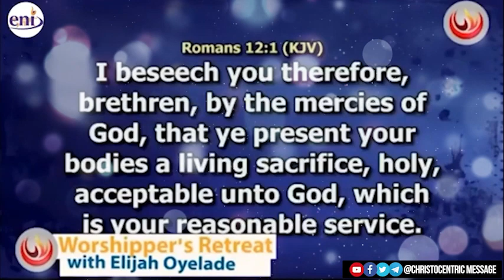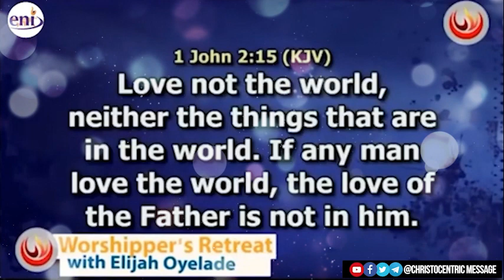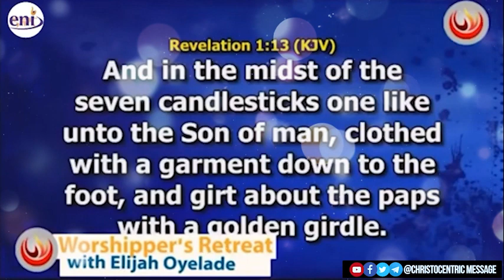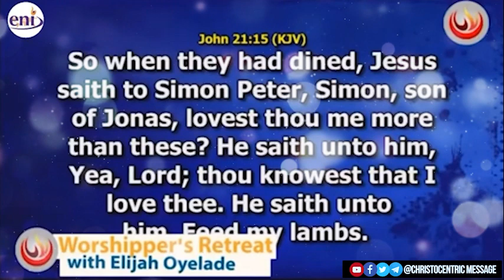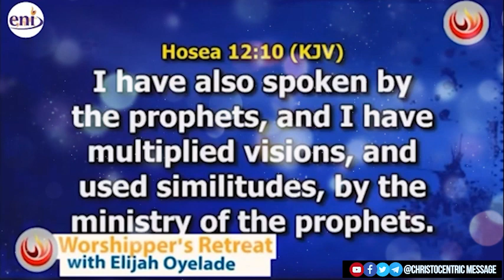3 LEVELS OF ANOINTING UPON BELIEVERS - Apostle Joshua Selman 2022